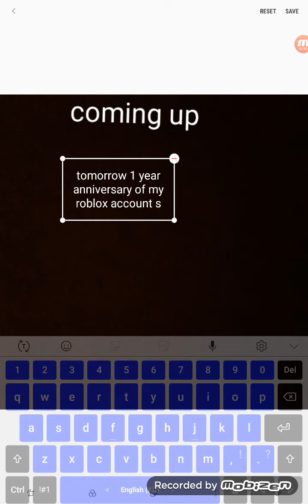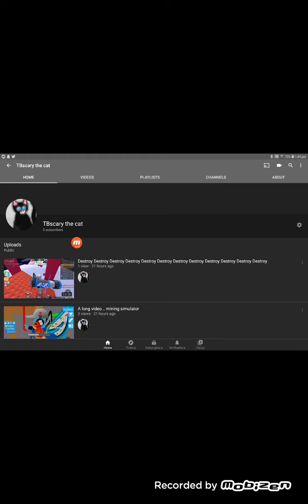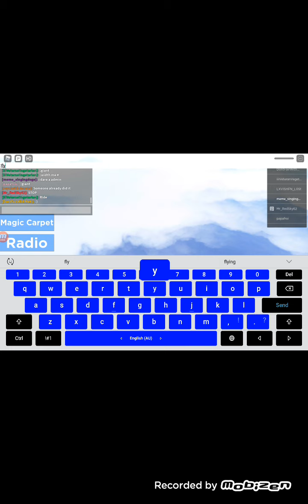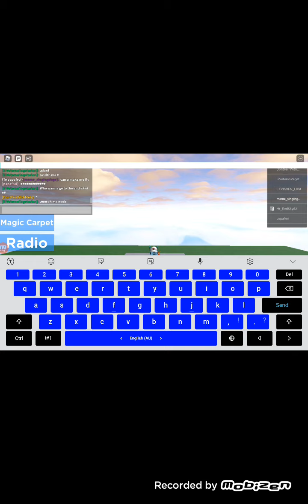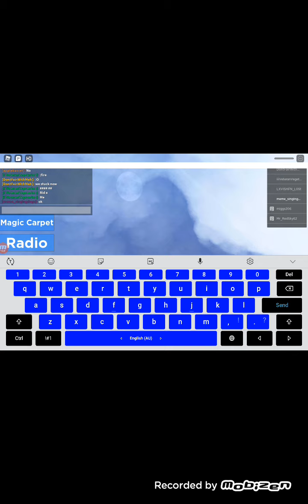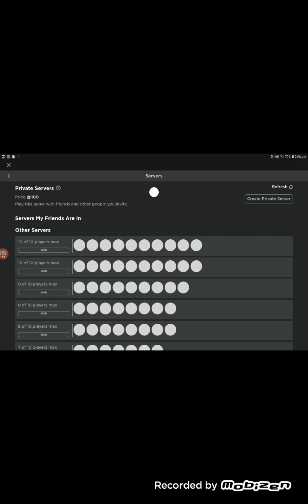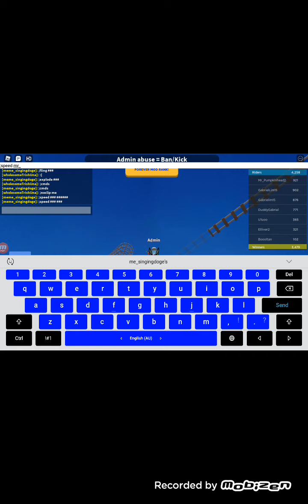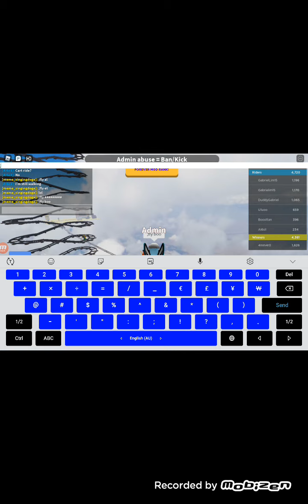Coming up and admin